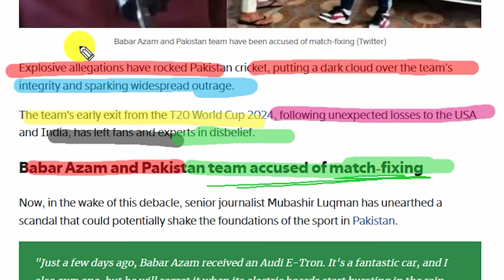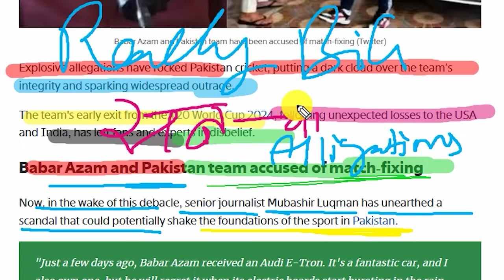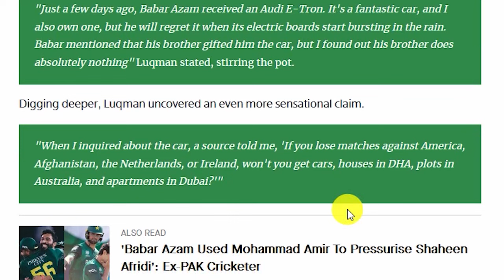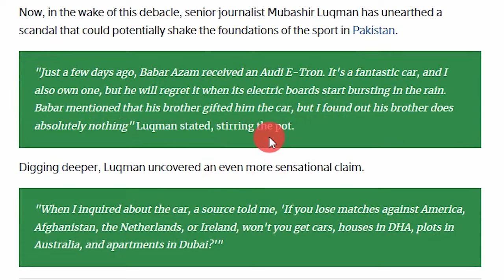Pak Public Very Angry on Babar Azam in Match Fixing allegation made after Pak Out of T20 WC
pak media on babar azam match fixing
babar azam in match fixing
tanveer ahmed on haris rauf
haris rauf blamed india
pak media on pak team
pak media on babar rizwan
babar rizwaan shaheen out of pak team
pakistan out from t20 wc 2024
pak out of t20 wc 2024
afg qualified for super 8
india qualified for super 8
pak out of t20 wc
rain washed usa vs ireland
pak media on usa vs ireland
india qualified for super 8 T20 WC
india beat usa in t20 wc 2024
pak media on india beat usa in t20 wc 2024
india vs usa t20 wc 2024 highlights
shoaib akhtar shocked india qualified for super 8